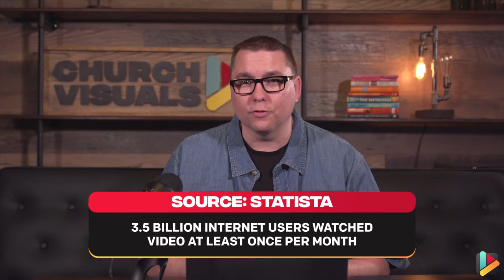My Church Doesn’t Even Have Screens, Where do I Start? | S1 E3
The last two episodes of the Podcast have been foundational:
We looked at how the Bible visually communicates the Gospel and at creativity throughout the Christian Church.

This week, we’re going to move into the practical steps and application of those principles.

So where do we start?

Who do we need to talk with? Where do we start to get quotes? How much should we expect to spend on projectors, gear, software, computers?

All these answers and more on today episode!

00:00 - Show Open
00:25 - Podcast welcome
03:13 - OUTREACH.COM
04:26 - Mike Cunsolo, bio
06:38 - Agape Gospel Mission
11:00 - Starting from scratch
14:30 - Pricing projectors
15:56 - Is streaming YouTube legal?
17:53 - Do I need an iMac?
21:22 - How much should I pay for A/V?
24:58 - Fundraising an option?
27:23 - Why do your visuals matter?
30:05 - How can we pray for you?
31:50 - READY MADE MEDIA
32:37 - Church Visuals Tip
34:33 - Closing Credits